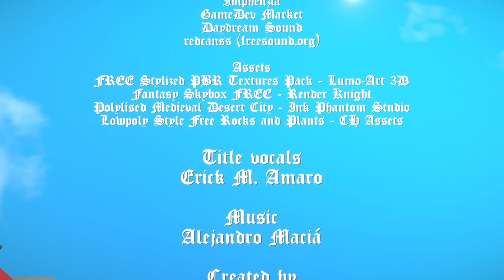拔出這把劍就能當國王 但只有13%的玩家成功拔出來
遊戲全名:The one who pulls out the sword will be crowned king

※ 錄製軟體 :
Obs

※ 剪輯軟體 :
PowerDirector 21

♫ BGM SE素材 :
煉獄庭園
魔王魂
フリー音楽素材 H/MIX Gallery
時の案内人